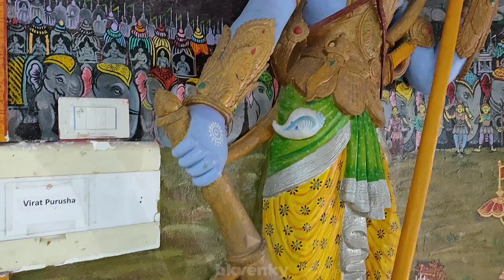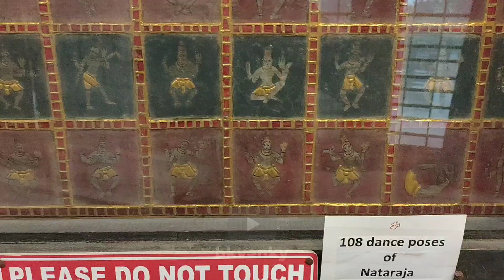Omthara Art House - 1000s of Art Forms Showcased Near Bangalore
Embark on a visual journey to the artistic haven of Omthara Art House (Kala Kuteera), nestled amidst the verdant landscapes near Bangalore, in this captivating video exploration. Omthara Kala Kuteera, also known as the Art House, is a serene retreat that offers a unique blend of creativity, tranquility, and cultural immersion.

1. Location and Accessibility:
Situated approximately 60 kilometers (37 miles) from Bangalore, Omthara Kala Kuteera provides a peaceful escape from the hustle and bustle of the city. Accessible via a scenic drive through the countryside, it offers a refreshing change of pace for urban dwellers and travelers alike.

2. Artistic Ambiance:
 Immerse yourself in the artistic ambiance of Omthara Kala Kuteera, where creativity flourishes amidst the serene surroundings. The Art House features quaint cottages, lush gardens, and open-air studios, providing the perfect setting for artistic expression and inspiration.

3. Cultural Retreat:
Experience the rich cultural heritage of Karnataka through the myriad of art forms showcased at Omthara Kala Kuteera. From traditional painting and sculpture to folk music and dance performances, the Art House celebrates the diverse cultural tapestry of the region.

4. Creative Workshops:
Engage in hands-on creative workshops and interactive sessions conducted by local artisans and artists. Whether you're interested in painting, pottery, or traditional crafts, Omthara Kala Kuteera offers a range of activities to ignite your imagination and unleash your creativity.

5. Nature Immersion:
Explore the natural beauty surrounding Omthara Kala Kuteera, with lush greenery, serene water bodies, and scenic trails waiting to be discovered. From leisurely walks in the countryside to birdwatching and nature photography, the Art House provides ample opportunities to reconnect with nature.

6. Community Engagement:
Join a vibrant community of artists, art enthusiasts, and nature lovers who frequent Omthara Kala Kuteera. Through collaborative projects, cultural events, and artistic residencies, the Art House fosters a sense of belonging and camaraderie among its visitors.

7. Hospitality and Amenities:
Experience warm hospitality and comfortable accommodations at Omthara Kala Kuteera, with cozy cottages equipped with modern amenities. Whether you're planning a weekend getaway, an artist's retreat, or a cultural excursion, the Art House ensures a memorable and enriching experience for all guests.

Join us as we explore the creative oasis of Omthara Kala Kuteera near Bangalore. Whether you're an artist seeking inspiration, a traveler craving cultural immersion, or simply someone who appreciates the beauty of art and nature, this video promises to captivate your senses and ignite your passion for creativity. Experience the magic of Omthara Kala Kuteera and discover why it is a hidden gem worth exploring in the outskirts of Bangalore.